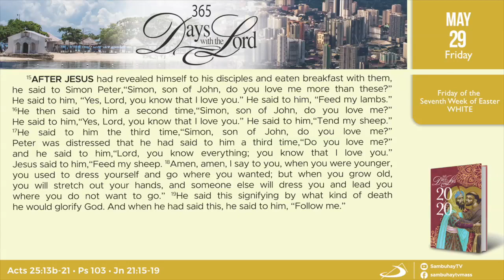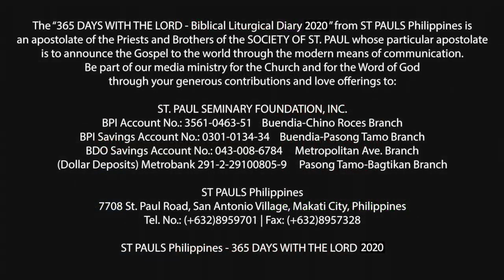365 DWTL | Friday of the 7th Week of Easter | May 29, 2020